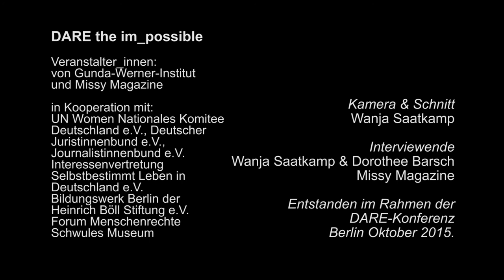Dare the im_possible: Interview mit Cristina Perincioli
Cristina Perincioli ist Autorin, Regisseurin, Berlin

Zwischen feministischen Generationen gibt es wenige Verbindungspunkte: Netz vs. Frauenzentrum – die Orte jüngerer und älterer Aktivist_innen sind häufig verschiedene. Doch um das 21. Jahrhundert zu gestalten, braucht es auch den Blick zurück. Und den Austausch untereinander: Wofür wurde früher und wird heute gekämpft? Und wie? Worüber wird innerfeministisch gestritten? Geht derzeit Wissen verloren? Oder sind Brüche notwendig und produktiv? (Wie) sind Bündnisse zwischen Generationen möglich? Lasst uns mal reden! Vom feministischen Berlin früher und heute.

Mit:

    Magda Albrecht (Bloggerin, Politische Bildnerin, Berlin)
    Cristina Perincioli (Autorin, Regisseurin, Berlin)

Moderation: Dr. Claudia Neusüß (compass orange, Berlin)